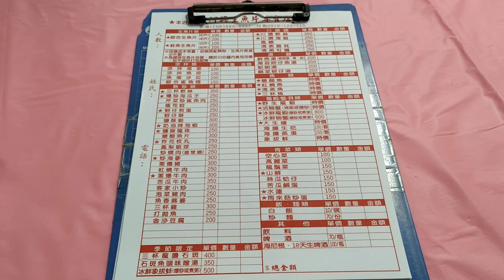2000元大胃王挑戰！在墾丁最有名的餐廳點2000元的料理|鮭魚|鮪魚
屏東縣恆春鎮大光里大光路8-11號

住宿資訊
濱海之家
屏東縣恆春鎮船帆路622號

最近看到Google上墾丁的高評價海鮮店
既然都來到這裡了
我們直接點個兩千元的餐點
一次摧下去
但這樣吃得完嗎？